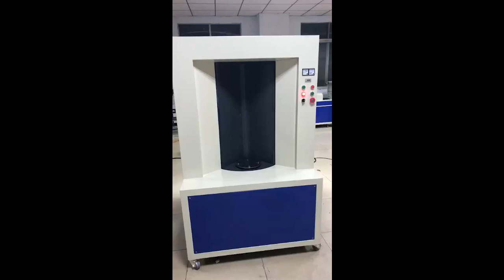Fire Extinguisher UV Ink Curing Machine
Skype: sarah21232